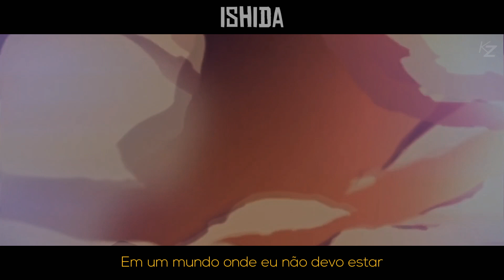EU NÃO VOU DESISTIR | Rap do Kirito, Naofumi, Subaru (AnimeMix) | Ishida & Okabe (Prod. WB Beats)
Voz: Ishida/Okabe
Letra: Ishida/Okabe
Edição: Keyzor
Mixagem/Masterização: DKF/Ishida/Okabe
Thumbnail: Todoroki
Instrumental: WB Beats